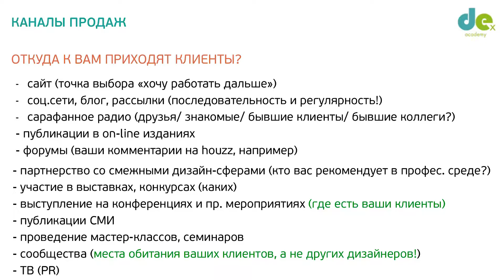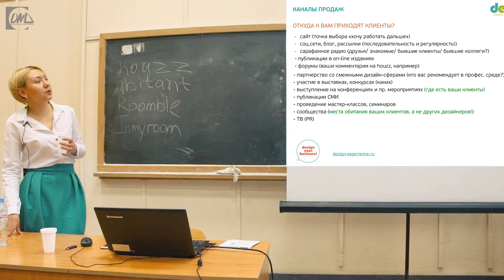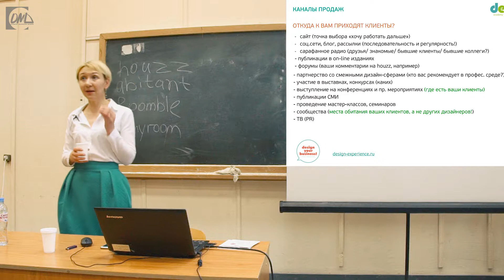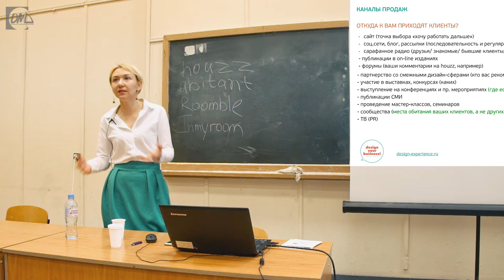Секреты успешной работы с заказчиком. Каналы продаж дизайнера.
Открытая Мастерская Дизайна представляет авторский мастер-класс Евгении Игнатовой, идеолога и основателя международного проекта Design Experience: